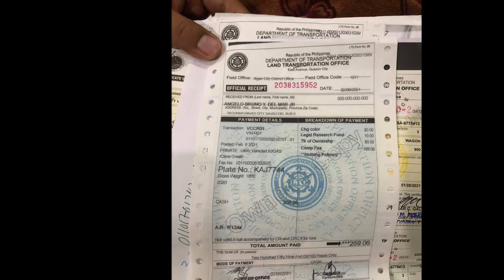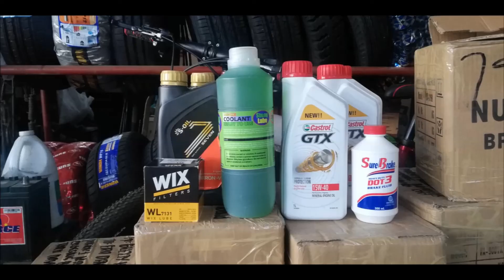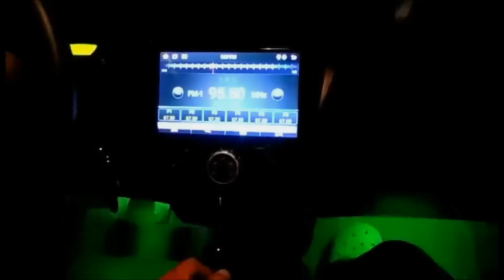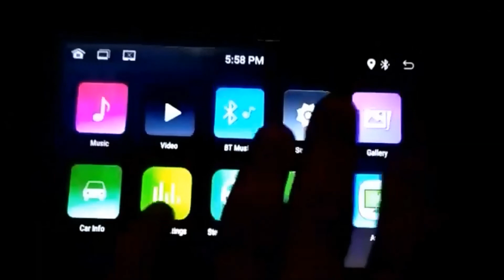Acquiring Made To Order EVERY WAGON (DA64W) Suzuki in TORIL ( P1)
Made To Order EVERY WAGON and Van (DA64W & DA64V)

J- Hard Fury / Mr. Rodel Bernal